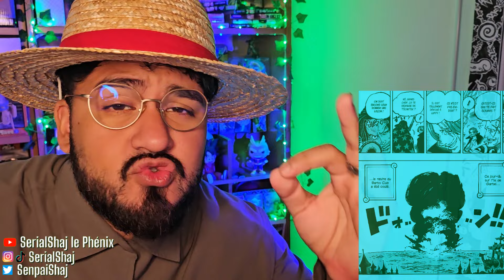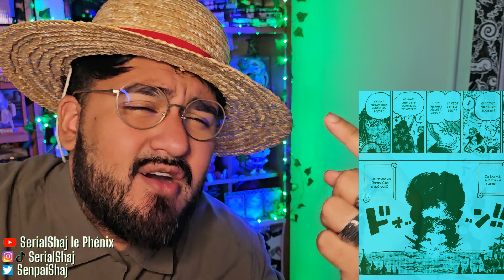SHANKS ET LE PLAN DE BARBE NOIRE ! NAMI KIDNAPPE PAR LOKI THEORIE - ONE PIECE 1126 - REVIEW MANGA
00:00 INTRO
01:58 SHANKS YONKO ET YASSOP
05:18 PLAN DE BARBE NOIRE
09:05 THEORIE NAMI LOKI
12:42 DISCOURS FIN

CREDITS:
Les artistes :
ALMY_ART
Fan animation :  Ronex.d.punk
@Torra TV

J’espère que vous avez appréciez la vidéo le but étant de vous retrouver en commentaire pour parler de vos choix donc n’HESITEZ PAS ;)